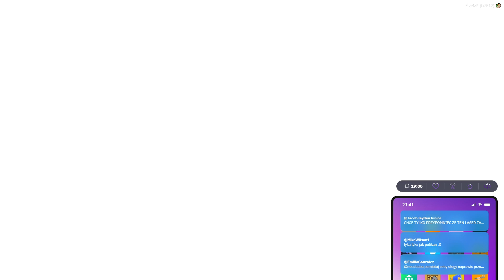Asteorida wysadzona 5city